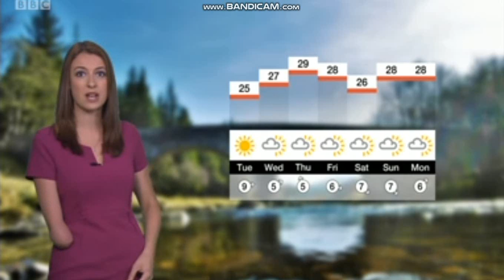Lucy Harrison (Lucy Martin) - London weather - (17/07/2018) - HD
Lucy Harrison (formerly Lucy Martin) looking wonderful on BBC London News.